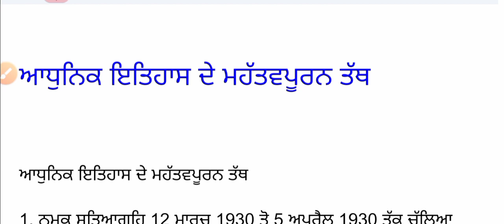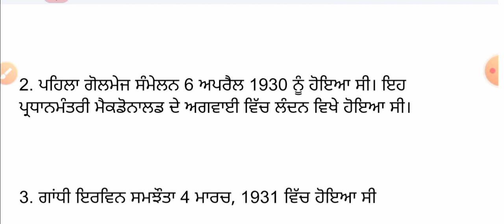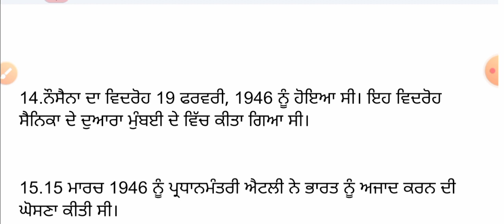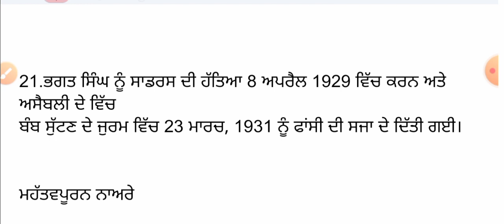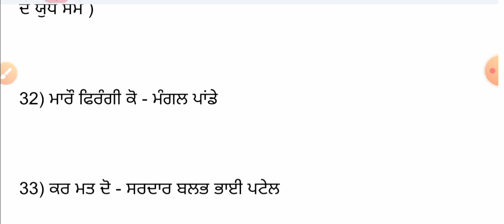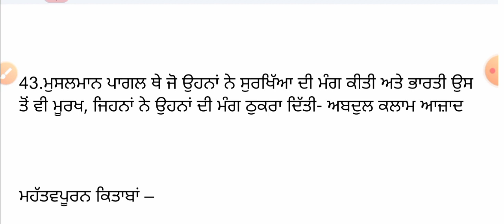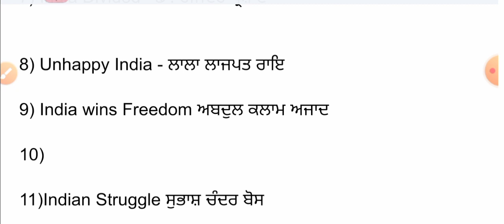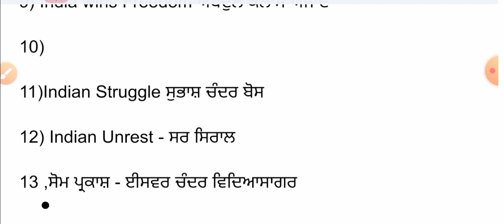Modern Indian History | आधुनिक भारत का इतिहास (1917-1947) | 50 महत्त्वपूर्ण MCQ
ਧੰਨਵਾਦ 🙏🙏